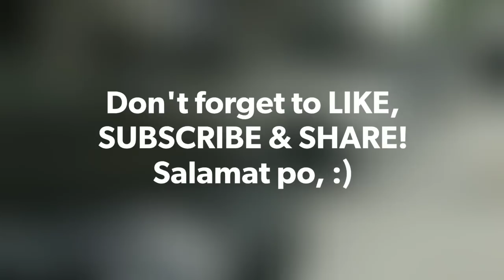Toyota FORTUNER 4x2V vs 4x2G vs 4x2 TRD | Side by side comparison (Philippines) | Marvs Masongsong